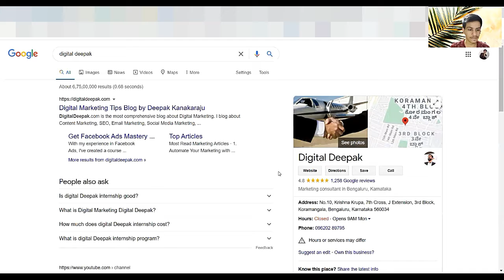How to Learn Digital Marketing for free? | In Hindi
Learn Digital Marketing for free

In this video, I have talked about how you can Digital Marketing for free and grow yourself or be the next top-notch marketer also I have shared a lot of important points you need to keep in mind from my experience which will surely help you!